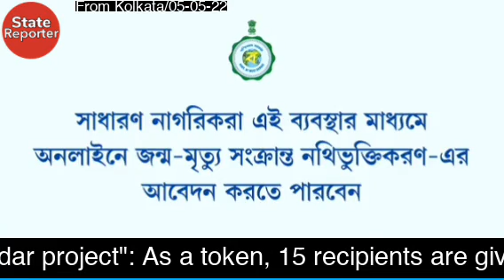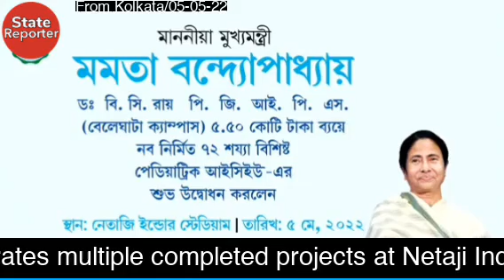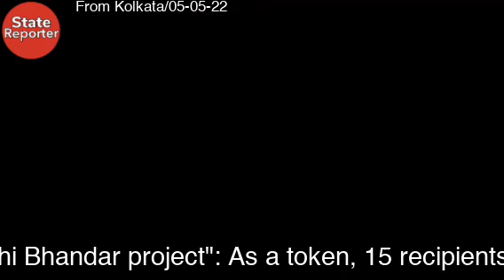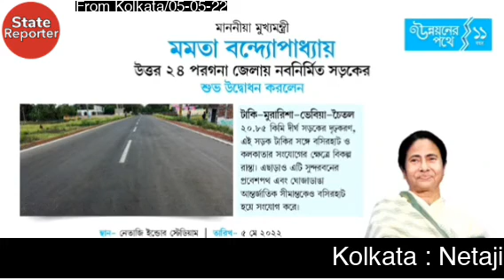Mamata Banerjee inaugurates multiple completed projects at Netaji Indoor Stadium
@StateReporterINDIA : A report from Kolkata in West Bengal in India on 05-05-22.

Kolkata : Netaji Indoor Stadium: Chief Minister Mamata Banerjee today inaugurates multiple completed projects at Netaji Indoor Stadium by pressing the button.
 20 lakh new applicants have been added to Lakshi Bhandar project ; as it token 15 recipients  are given Lakshmi Bhandar cheques by CM Mamata Banerjee.

Multiple completed projects inaugurated  by CM Mamata Banerjee today :
1. CM gives a good start to "Birth and Death Information portal".
2. CM inaugurates the newly constructed building of the Department of Psychiatry at Calcutta National Medical College.
3. CM inaugurates Pediatric ICU at Dr B C Roy PGI PS Beleghata campus.
4. CM inaugurates Tufanganj Mental Hospital.
5. CM inaugurates the newly constructed road in Bankura district.
6. CM inaugurates the newly constructed road in North 24 Parganas district.